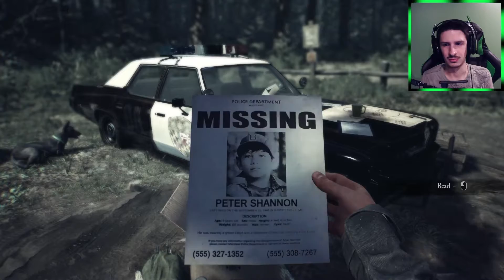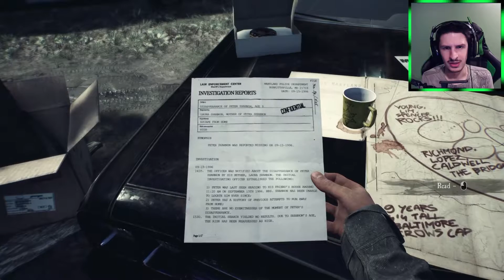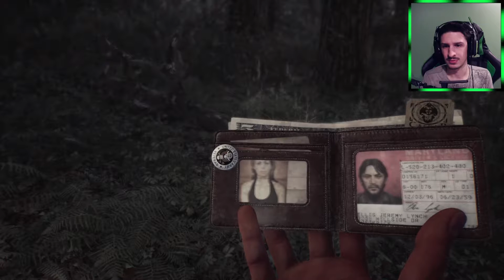GETTING LOST | IS IT EPIC?! - Blair Witch [2]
Welcome back to "Is It EPIC?!"
A series based on playing a random free game I have acquired from the Epic Games Store to see if there are any hidden gems out there.

🔔 Don't forget to ring that bell so you don't miss any new videos!